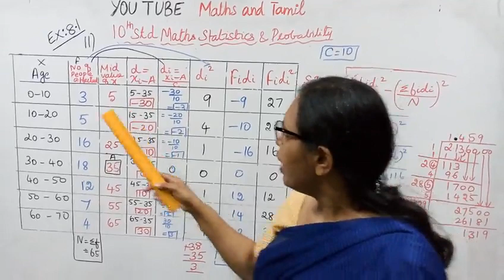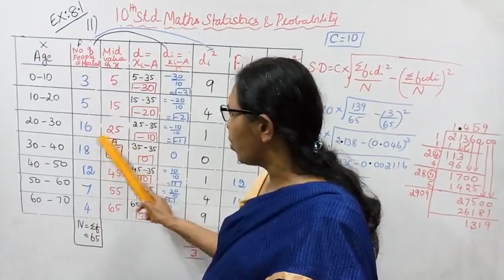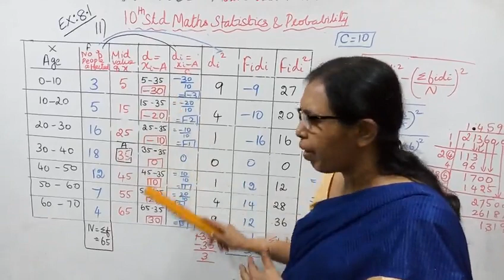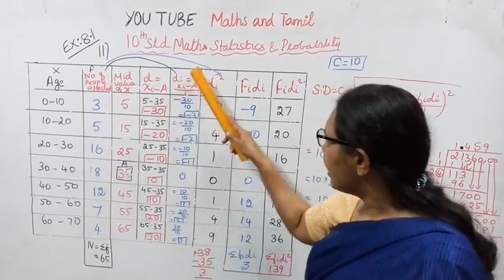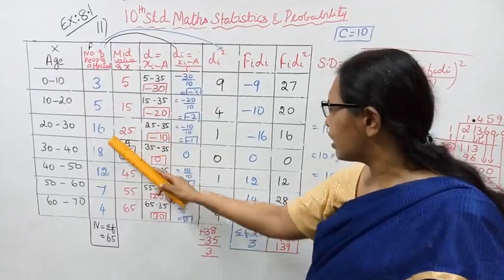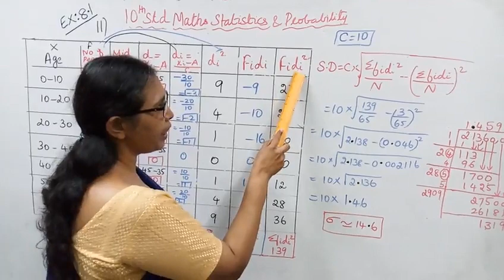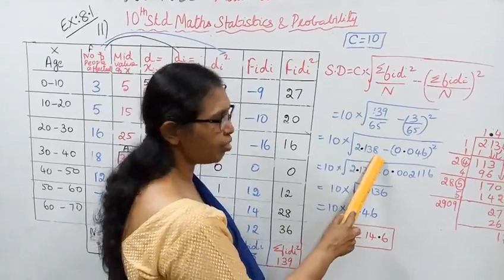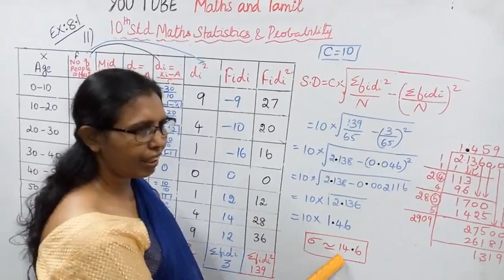T.N. 10th std maths Exercise:8.1 Sum - 11 | Statistics & Probability.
Dear Students,

tn10thmathsex:8.1-11#tn10thmathsstatistics#ex:8.1-11#mathsandtamil